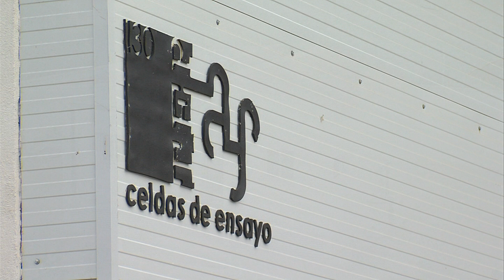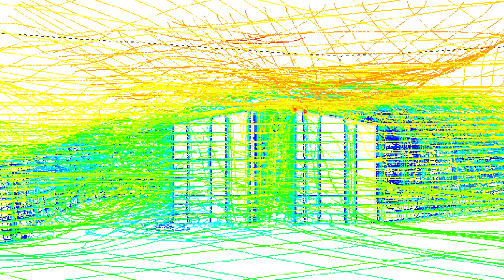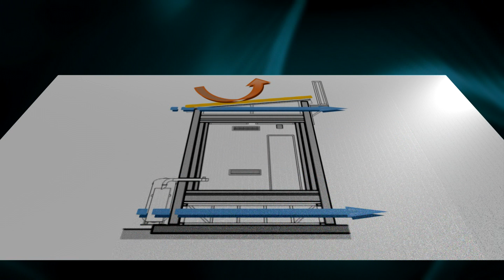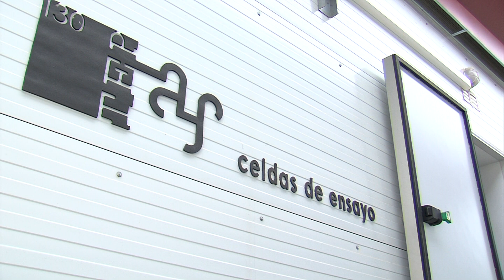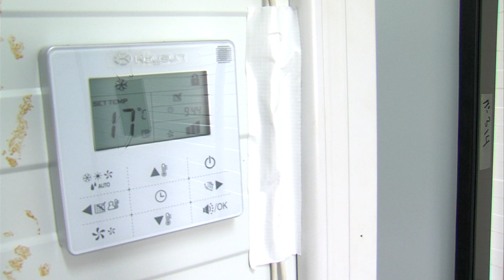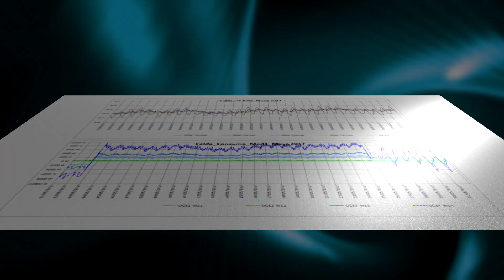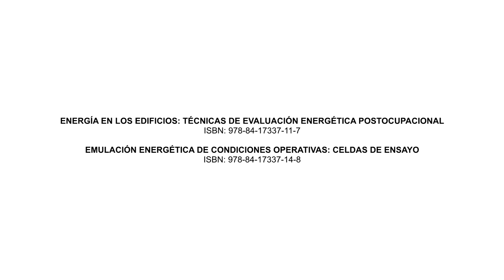Emulación energética e condiciones operativas: Celdas de ensayo.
Este vídeo, titulado EMULACIÓN ENERGÉTICA DE CONDICIONES OPERATIVAS: CELDAS DE ENSAYO, forma parte de la serie ENERGÍA EN LOS EDIFICIOS: TÉCNICAS DE EVALUACIÓN ENERGÉTICA POSTOCUPACIONAL. En él se describe las celdas experimentales de ensayo que el grupo TEP-130 (Plan Andaluz de Investigación, Desarrollo e Innovación) ha construido para la evaluación del comportamiento energético en condiciones reales de uso de diferentes tipos de cerramiento. Estas celdas posibilitan el análisis simultáneo de hasta cuatro soluciones constructivas. Están dotadas de un importante conjunto de sensores y sondas que permiten la medición en tiempo real, y de manera continuada, de múltiples parámetros ambientales (temperatura del aire y superficial, humedad relativa, CO2, radiación solar, nivel de iluminación, etc.). Poseen asimismo un sistema de control ambiental y ventilación que permite emular diferentes condiciones operativas de uso, para poder así analizar el comportamiento de una solución de fachada en diferentes escenarios. Este contenido está orientado a ilustrar tanto las capacidades disponibles para la experimentación científico-técnica del equipo docente, como para el entendimiento del diseño y componentes del sistema de fachada en edificios.

Autores:
Miguel Ángel Campano Laborda
Ignacio Acosta García
Samuel Domínguez Amarillo
Jesica Fernández-Agüera Escudero

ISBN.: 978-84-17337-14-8